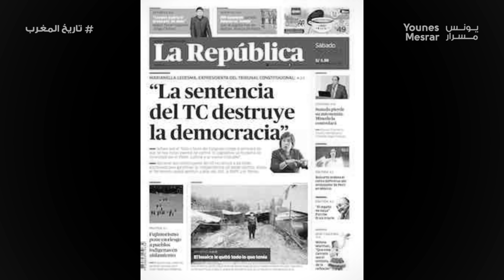حقائق و اسرار لا تعرفها عن أقوى أميرة في المغرب لالة مريم . علاش حسنات شعرها و كسرات قواعد القصر ؟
الاميرة لالة مريم . اميرة الاناقة و الرقة . شنو الاسرار ديالها ؟